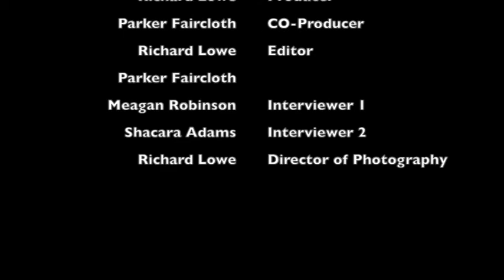Latroy the Artist Short Documentary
A short documentary of Latroy a street artist. For some reason the sound got un-sync once I uploaded the file. I apologizes.